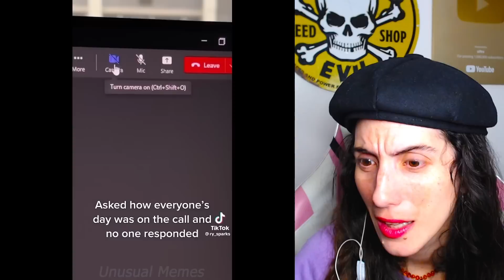VIDEOS de RISA nivel PROHIBIDO 👹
videos de risa  y si te ríes pierdes  2023,  videos para reír y divertirse mucho con estos tik toks y memes